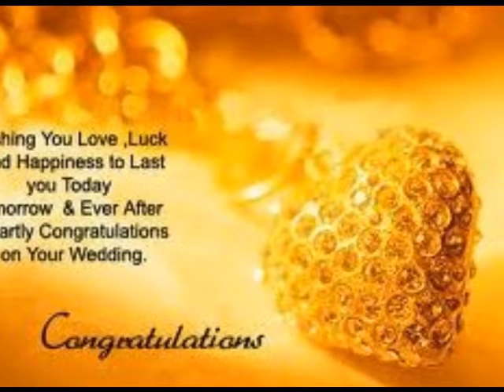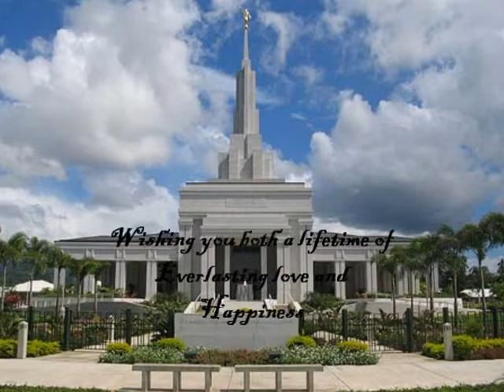Rudy and Mindy Wedding.wmv By Sam Fuatimau